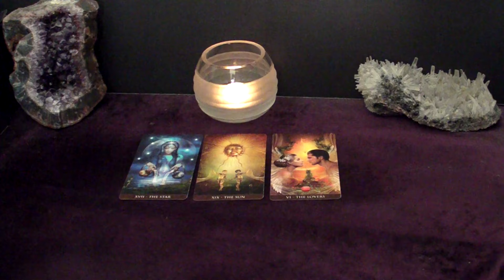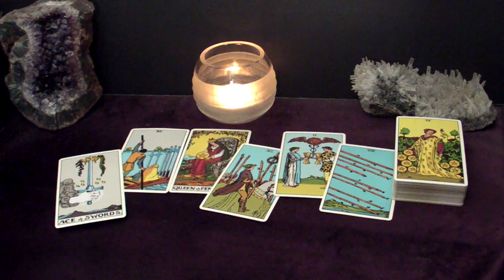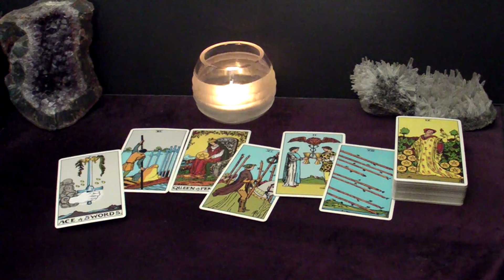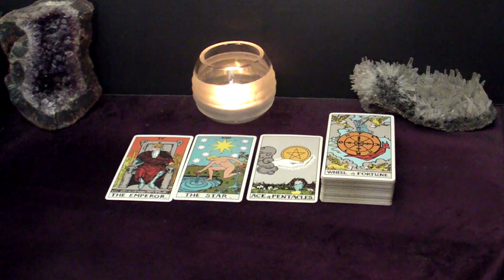CAPRICORN - HAVE A FANTASTIC 2024! | January Tarot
Hi CAPRICORN! I hope you find messages in this reading useful to you.

Spreads In This Reading:
00:00 Intro
00:35 Spread One
03:20 Spread Two
07:07 Spread Two Potential Outcome